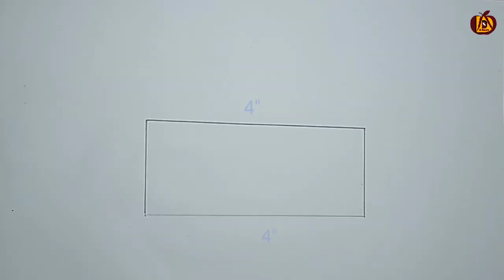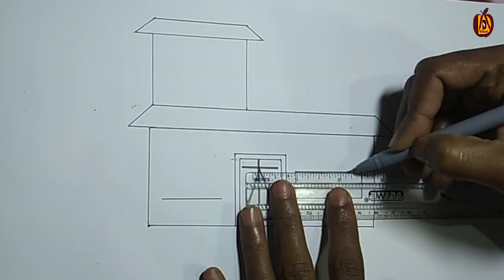Bangla House Drawing Trick._অতি সহজ ভাবে বাংলা ঘর আঁকার নমুনা।।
Here I shared the best trick and tips to draw an Amazing Bangla House.

In this Channel I teach how to Draw anything/ any shapes very easily by applying simple trick, method and techniques.
অতি সহজ কৌশলের মাধ্যমে একটি বাংলা ঘর আঁকার নমুনা দেখানো হল।এই চ্যানেলে আমি শেখাবো কিভাবে সহজ কৌশল, পদ্ধতি এবং কৌশল প্রয়োগ করে খুব সহজে যেকোনো কিছু/যেকোন আকার আঁকতে হয়।
বেল আইকন বোতাম টিপুন_যাতে আপনি কোন ভিডিও মিস না করেন।
How to Draw Bangla House
Bangla House Draw
Bangla Ghor Kibhabe Akite Hoy
SmArt Drawing Album
Smart Drawing Album